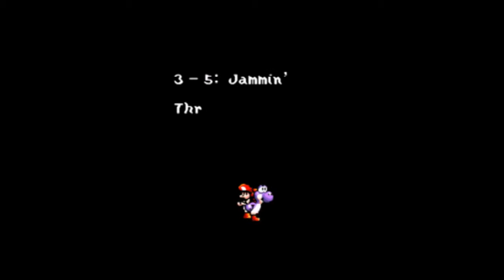Let's Play Super Mario World 2: Yoshi's Island - Episode 8: Frog Eating Me To Dinner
Hello
If you liked the episode click that like button and